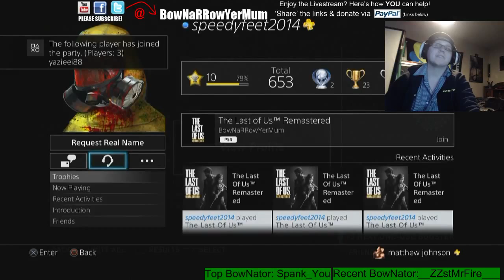Criminal Interrogation w/ Detective BowNaRRowYerMum: "Who Catnapped SpaceKitty!"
Bow...a man of mystery...a detective hard on the prowl to entertain the gaming community has unveiled a world of imagination upon his viewers.  This is a clip from the "Criminal Interrogation" broadcast where he role-played as a detective solving crimes.

Please enjoy the mystery case: "Who Catnapped Space Kitty?"